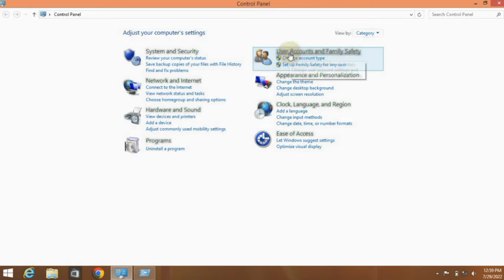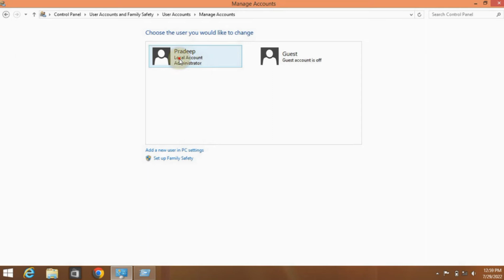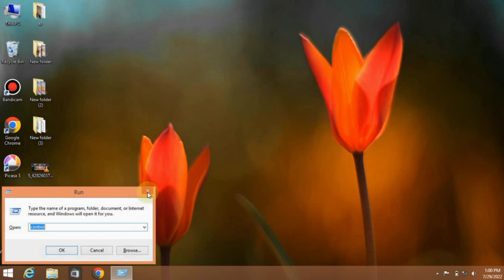How to set password on computer laptop? Computer mai password kaise lagate hai ?windows 7/8/10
Hello frds,

main Pradeep, Tech guru me aap sabhi ka swagat hai maine is video me apko bataya h ki ham apne computer me password kaise laga sakte hai aur apne computer ko dusro se kaise protect rakh sakte h.

Pradeep Sahani